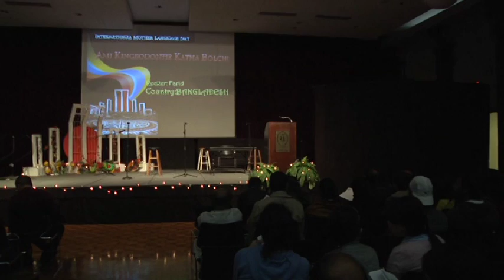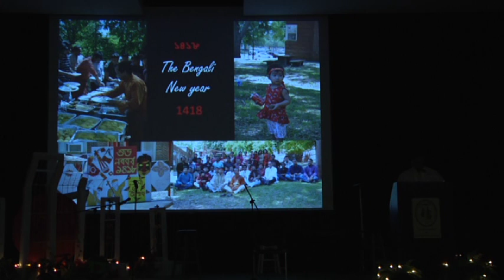BSA@USC IMLD Celebration '12: Part 4/4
BSA@ USC International Mother Language Day Celebration 2012, Columbia SC